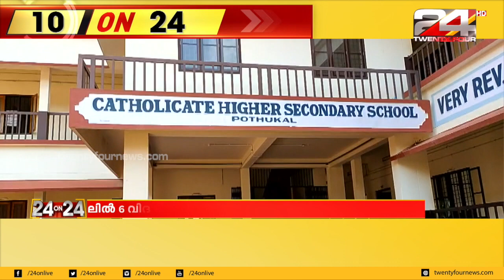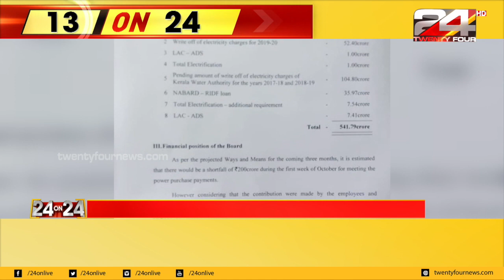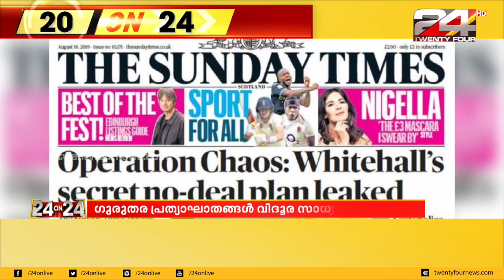ഇന്നത്തെ പ്രധാന 24 വാർത്തകൾ | 24 ON TWENTY FOUR | Aug 19, 2019 | 24 NEWS